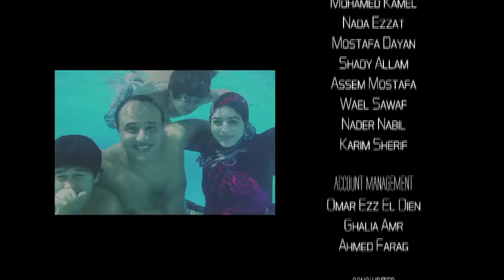Nas Teshbhlena - ناس تشبهلنا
بسكوت أولكر .. أحلى لحظة!
!Ülker biscuit .. a happy moment